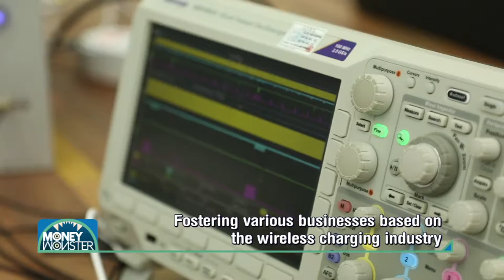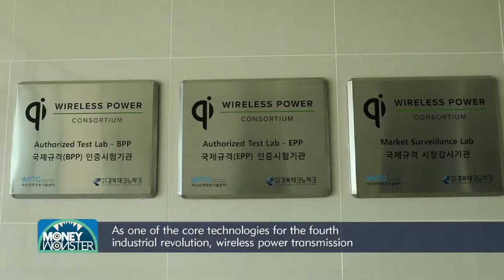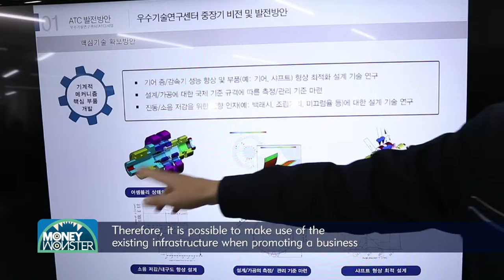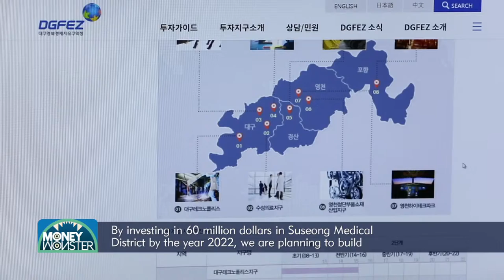MM_24_DGFEZ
Foreign investors' interest in Korean Free Economic Zones is increasing year and year.
Wondering about the merits of the Free Economic Zone for foreign investors?
Let's find out those reasons through this TV show